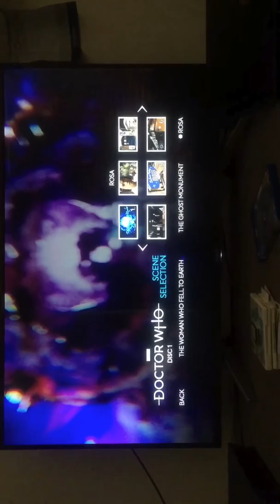Doctor Who Season 11 Episode 3 Review - Rosa